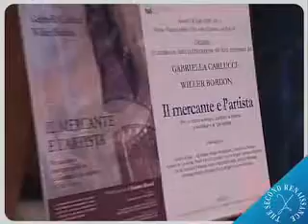"Il mercante e l'artista"- Intervento di Gabriella Carlucci e di Willer Bordon